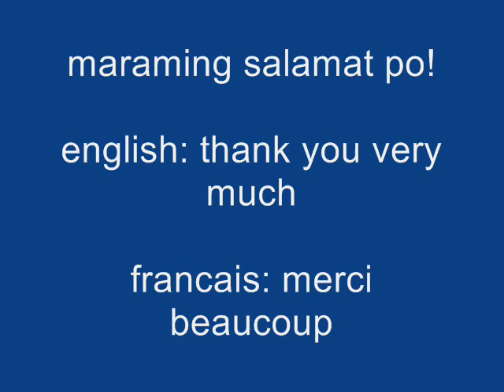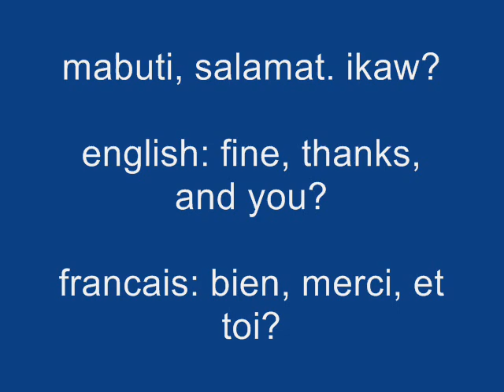Learning Tagalog - Basic Phrases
tagalog is widely spoken all over philippines. we call our language Filipino and Tagalog is a dialect..